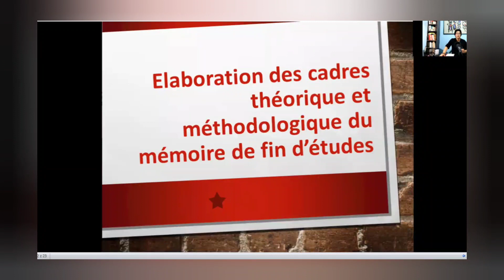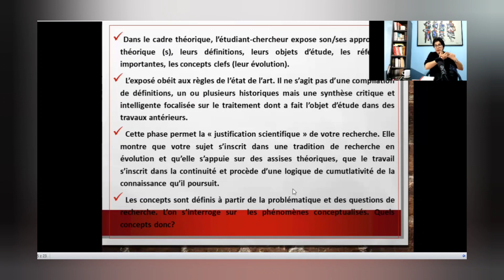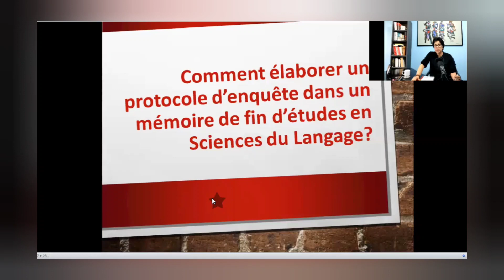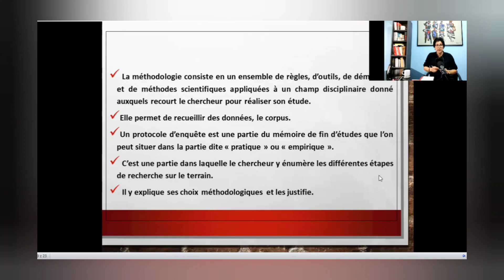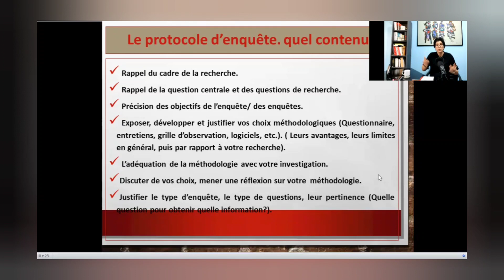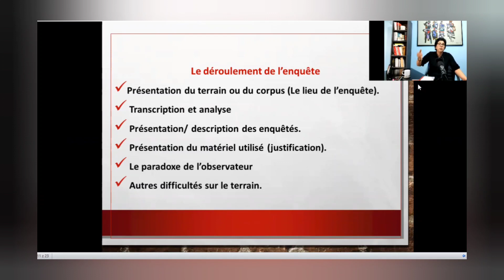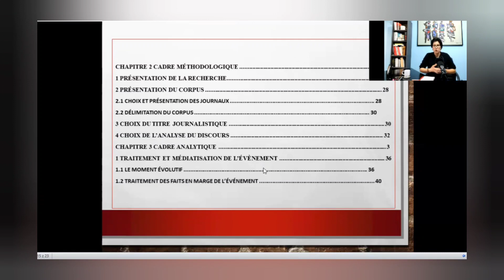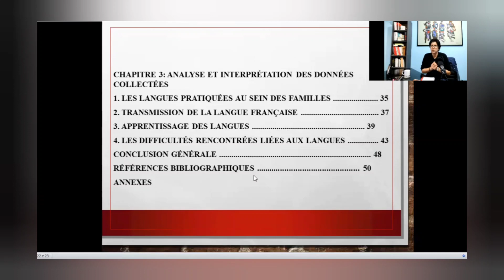L'élaboration des cadres théorique et méthodologique d'un mémoire de fin d'études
Matières : Techniques de rédaction du mémoire de fin d'études
Méthodologie de la recherche